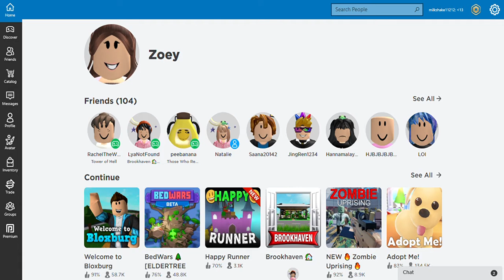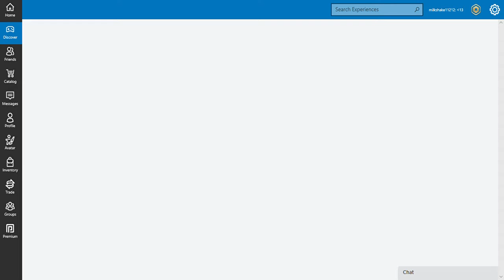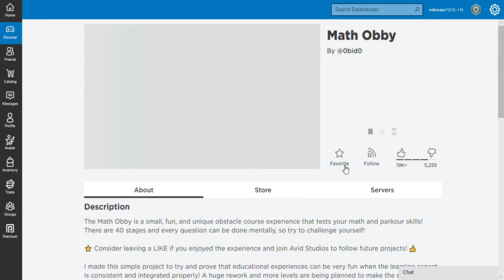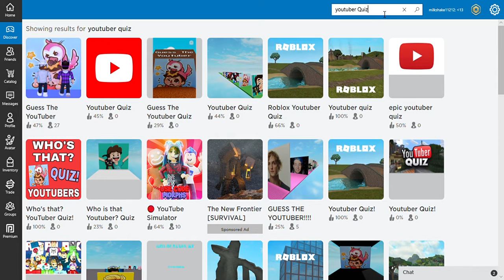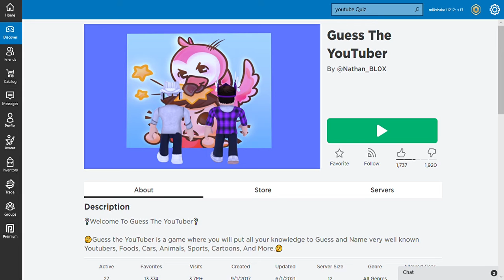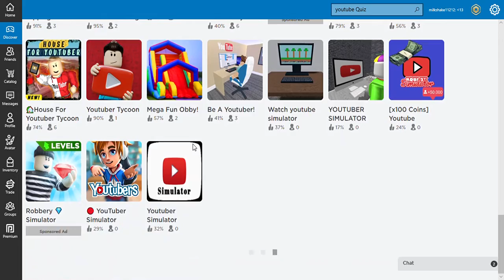First Bloxburg vid(❁´◡`❁)(❁´◡`❁)(*/ω＼*)😋😋😋😋😋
I am going to upload a titourile and here is a cup C[_]